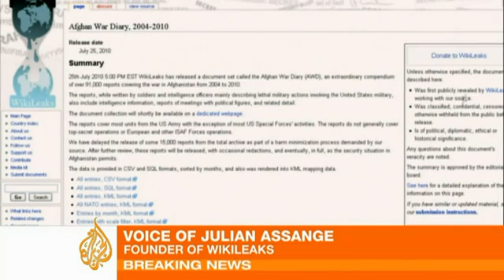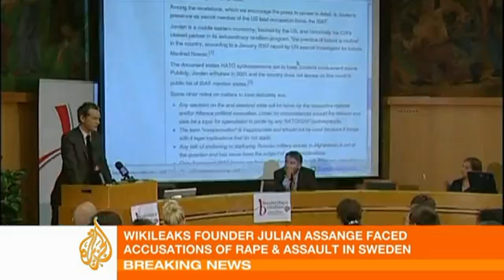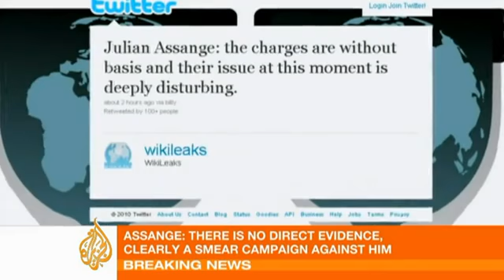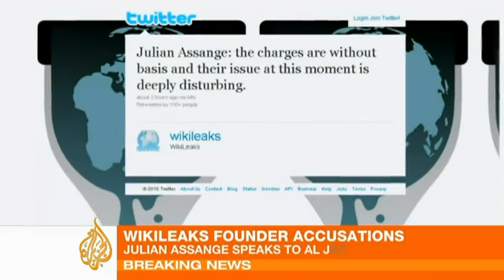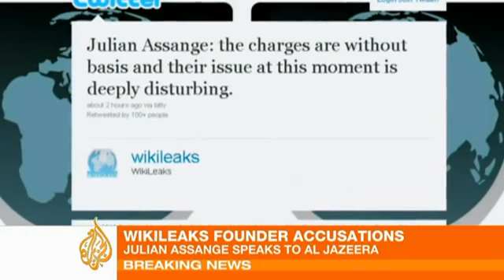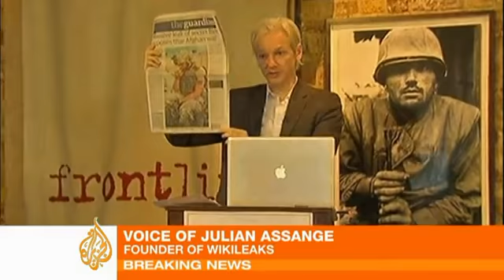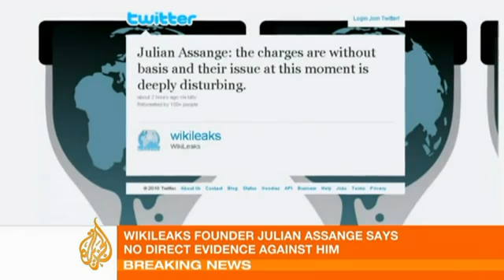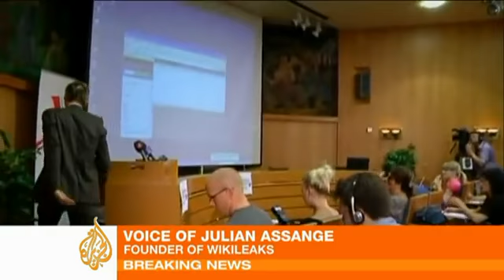Assange slams sexual abuse charges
Julian Assange, the founder of the whistle-blower website Wikileaks, has categorically denied Swedish sexual abuse charges launched against him.